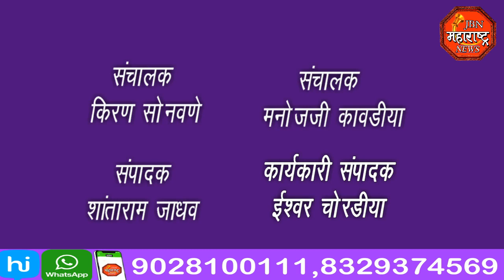jbn maharashtra news jalgaon